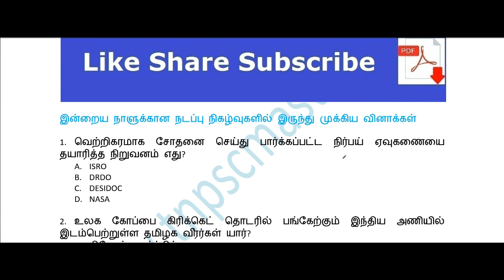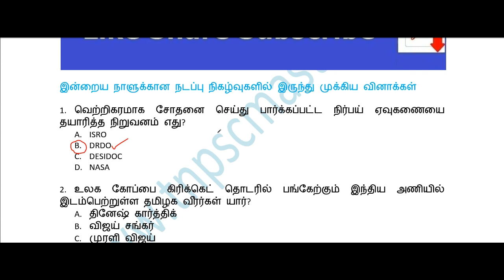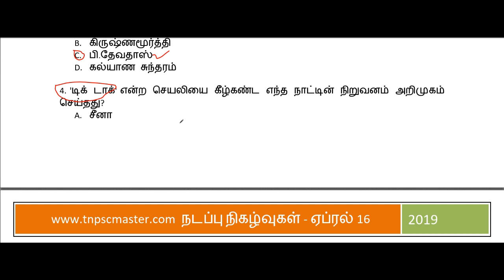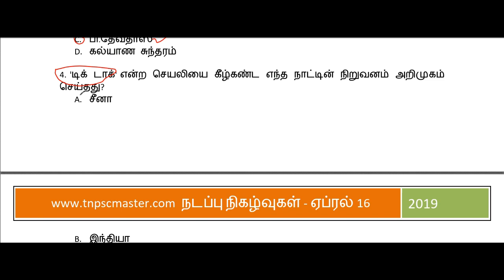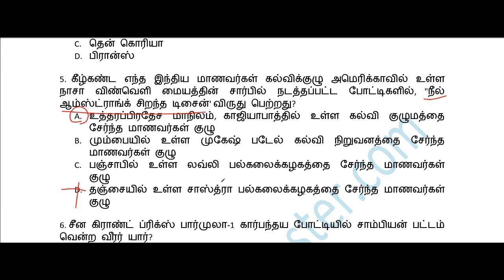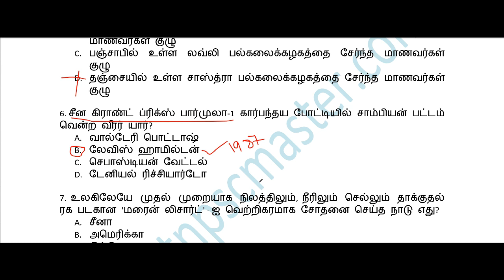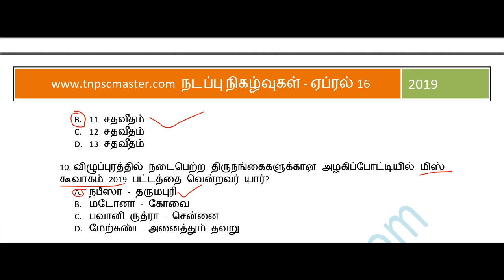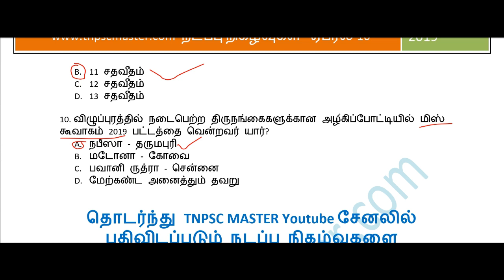Tamil Current Affairs // நடப்பு நிகழ்வுகள் தமிழில் // TNPSC, RRB, SSC, UPSC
நடப்பு நிகழ்வுகள் தமிழில்